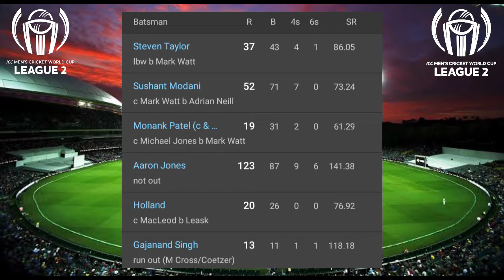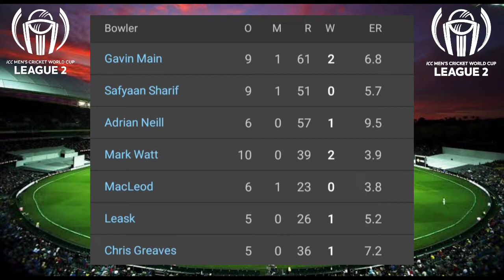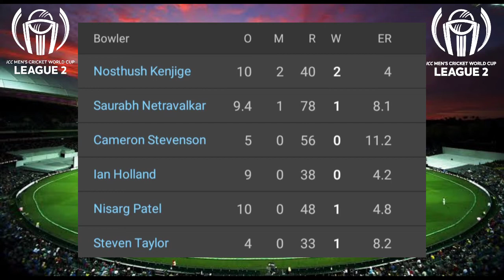Scotland vs United States, 3rd Match ICC Man's Cricket World Cup League Two 2019-23 Highlights